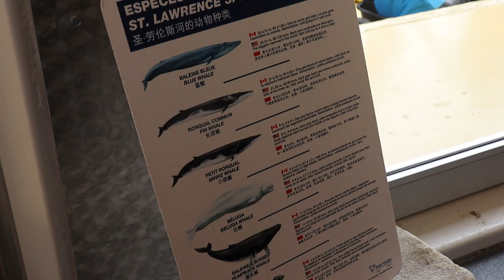🐳Les baleines à TADOUSSAC🐳 Croisière aux baleines en bateau dans Charlevoix🐳Québec,Canada2022🐳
السلام عليكم و مرحبا بكم في فيديو جديد على القناة الذي شاركت معكم فيه  🐳Les baleines à TADOUSSAC🐳 Croisière aux baleines en bateau dans Charlevoix🐳Québec,Canada2022🐳